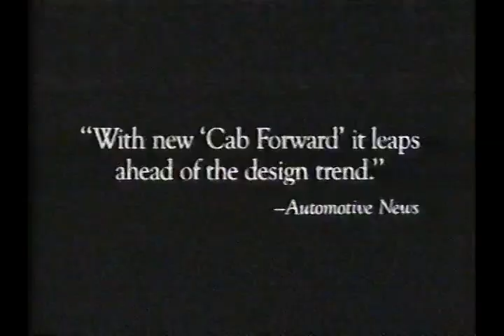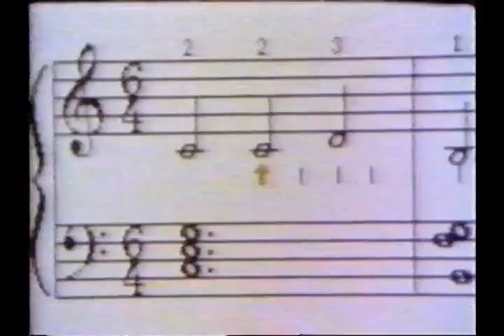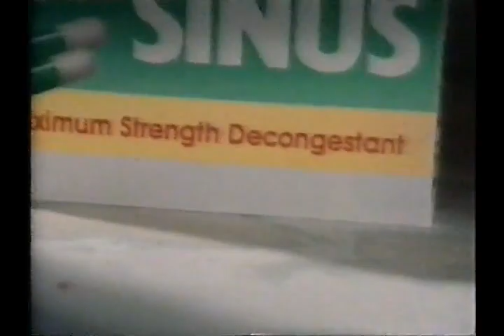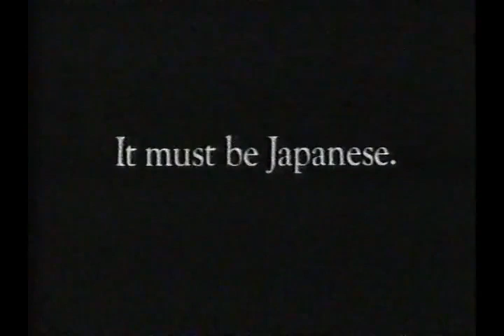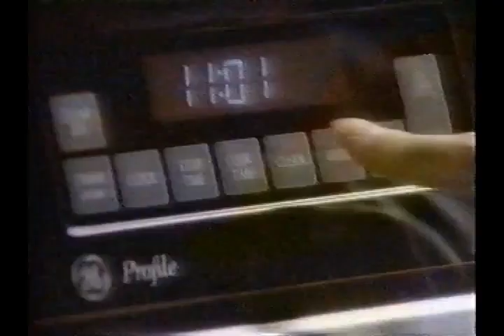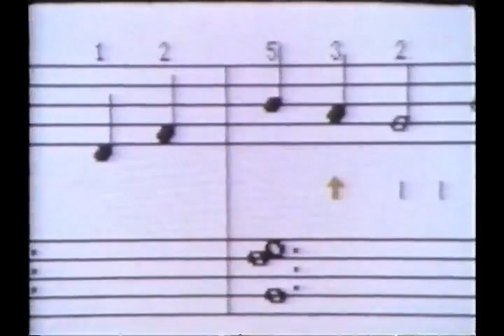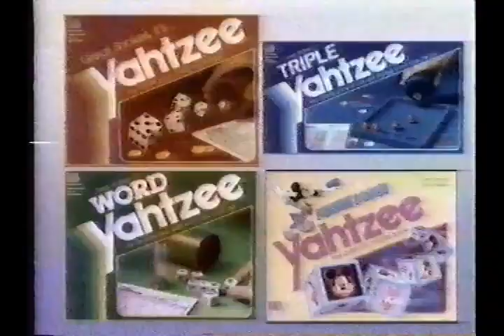TBS commercials from November 1992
Special thanks to my friend OLDTPBUSER for sending me this!

Aired during an airing of A Christmas Story, featuring an early ad for Cartoon Network.